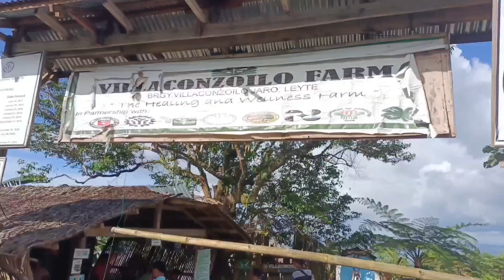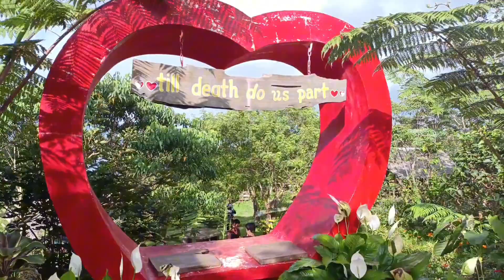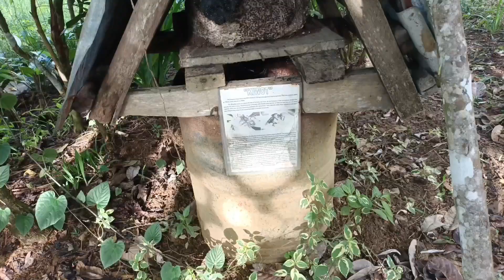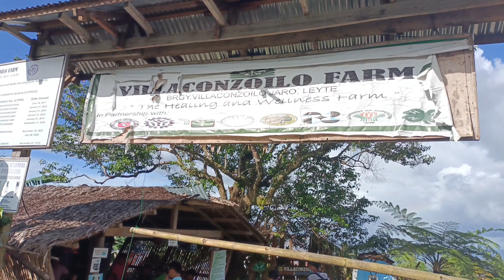Villa Conzuelo Farm House, Jaro, Leyte